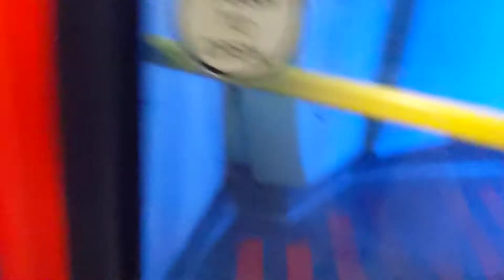Go Ahead London WVL438 LJ61GWX 432